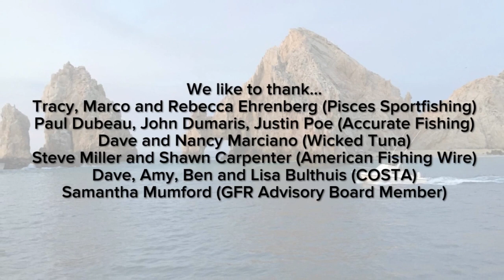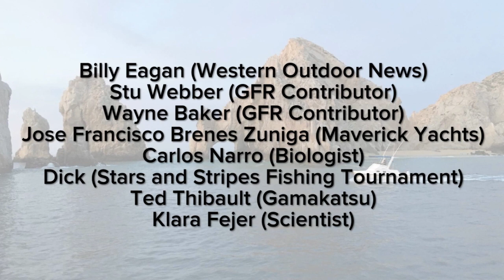Gray FishTag Research and Pisces Sportfishing - Striped Marlin Sat Tag Deployment. Cabo San Lucas MX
2019 Pisces Sport fishing Striped Marlin Satellite Tagging Expedition.

Once again, due to the commitment from our Advisory Board Member Tracy Ehrenberg and the Pisces
Sportfishing Group, our Striped Marlin expedition study was a success.
Tracy and the Pisces Sportfishing Group realizes the importance of the Striped Marlin in Cabo and as Tracy has in
years past,“she put her money where her mouth is,” and generously sponsored the purchase of a MiniPat
satellite tag as well as coordinated four boats along with their crews to be generously donated.

As Tracy was
speaking with John Sercu, the owner of the Tag Team, for his boat donation, John took his commitment to our
work one step further and sponsored the purchase of another MiniPat satellite tag. We were now headed to
Cabo to deploy a total of three satellite tags.

At 6:00 a.m. on November 5, 2019, we each boarded our allocated boats and prepared for a successful day. Our
original plan was to travel to the world-renowned Finger Bank; however, reports were that the fishing was off
and that the epic Striped Marlin bite was not there. We decided to stay and fish locally. The decision to do so
paid off as we satellite tagged our three Striped Marlin and placed our conventional spaghetti tags in a total of
36 Striped Marlin.
These satellite tags are set for a six-month duration and we will anxiously await the release of the tags
and “Wentzylvania."

As we returned from our trip to Cabo, we cannot help but be reminded of the amazing support from sponsors
that we had the privilege of doing our 4th Annual Sat-Tag Striped Marlin study with. Similar to our other
expeditions the Cabo team was comprised of people who were exceptional.
Each crew member on the boats were like no other and the experience and professionalism shown is something
that everyone will share and talk about for years to come. Our entire team expressed that they all had an
incredible time. We are so thankful to everyone who make this possible.